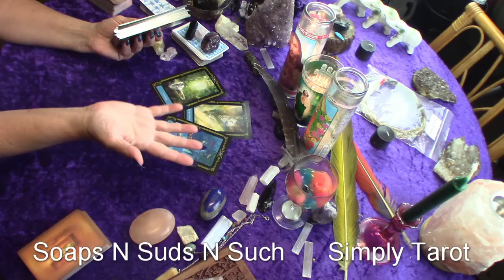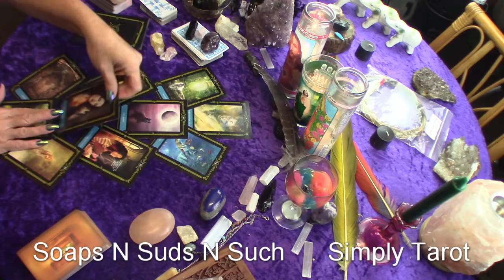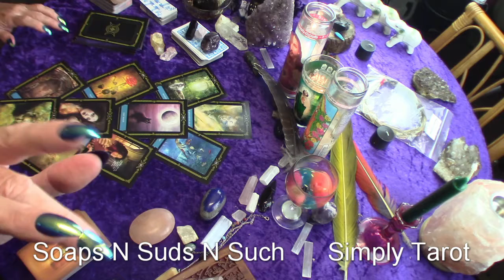Aries growth wow!!!